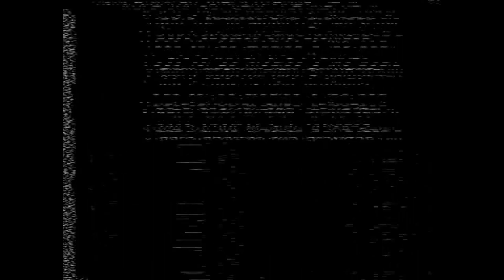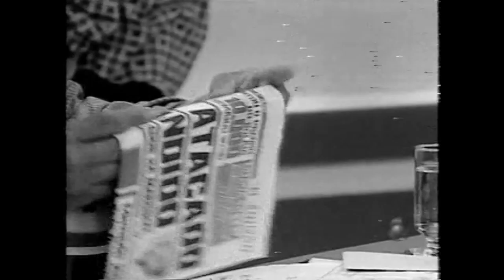Imagens parabolica analogica - Ano desconhecido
Zapping dos canais Brasilsat B1 (ano não identificado, mas é provavelmente 1998)